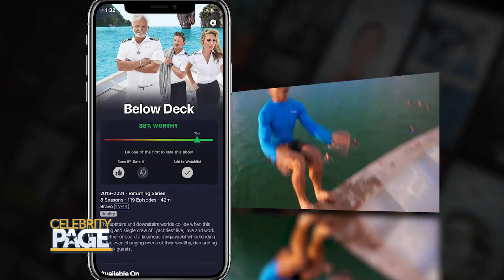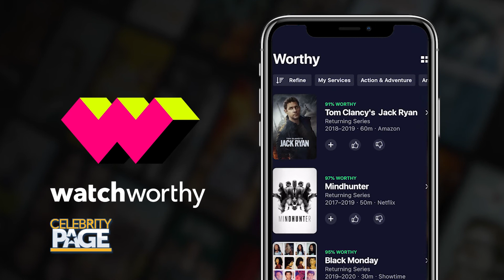TV Shows Suggestions For RHONJ Fans | Celebrity Page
The Real Housewives of New Jersey is finally back with its 11th season. While the series proceeds, Ranker and Watchworthy tell us the news about this season and give suggestions about shows that fans of RHONJ will surely love.